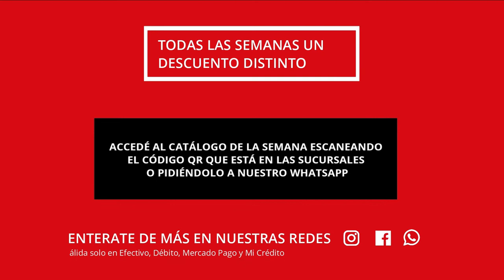HOT WEEK: Quinta semana de descuentos en Calzados Roberto y Rsport